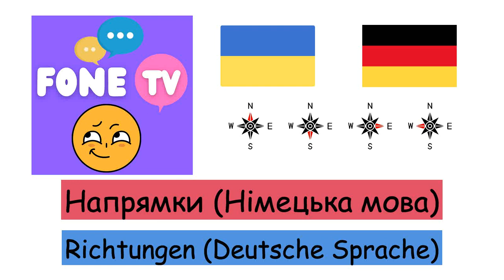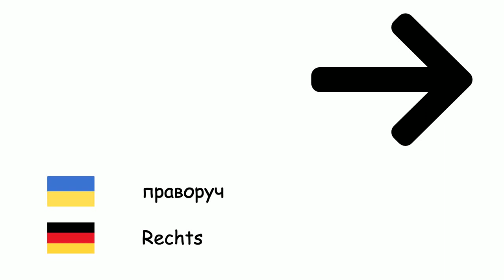Напрямки (Німецька мова) (uk-de)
Fone TV
uk-de-17
Richtungen (Deutsche Sprache)
Північ - Norden
Південь - Süden
Схід - Osten
Захід - Westen
Північний схід - Nordost
Північний захід - Nordwest
Південний схід - Südost
Південний захід - Südwest
ліворуч - Links
праворуч - Rechts